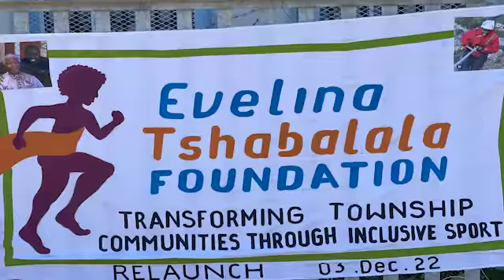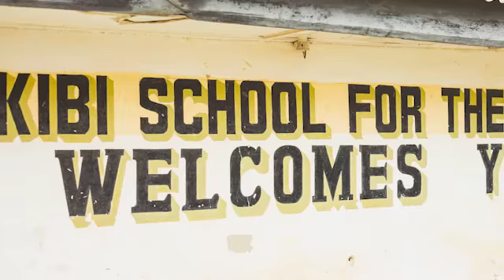Presentation: The dfree® Movement in Africa